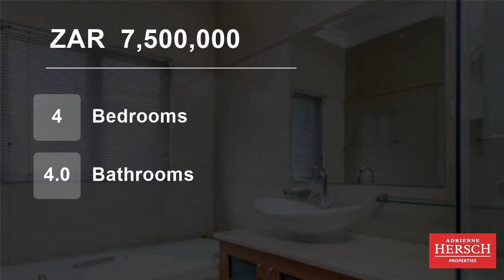4 Bedroom Townhouse For Sale in Houghton Estate, Johannesburg, Gauteng, South Africa for ZAR 7,50...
Magnificent cluster designed to perfection!

This 4 bedroom, 4 bathroom cluster has the wow factor! Welcomed by a double volume entrance hall with natural flow between the reception areas.

Easy living and entertaining, with an open-plan kitchen leading to the dining area and lounge separated by a dual gas fireplace. Larger ...